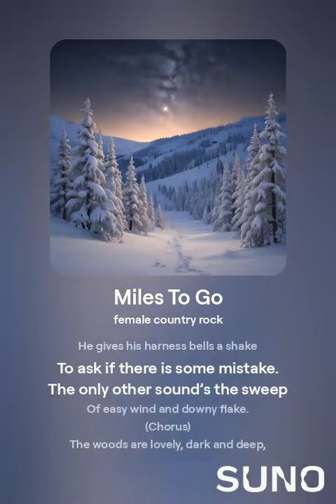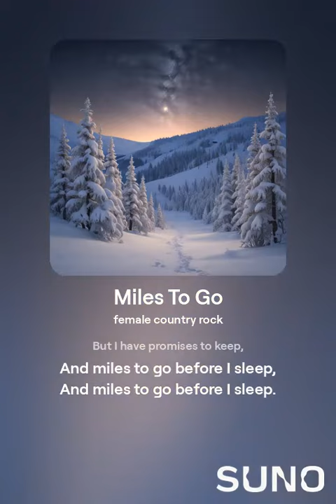Miles To Go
My very favourite poem by Frost turned into a country song